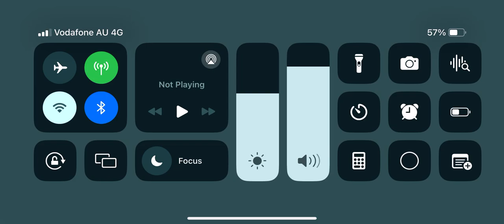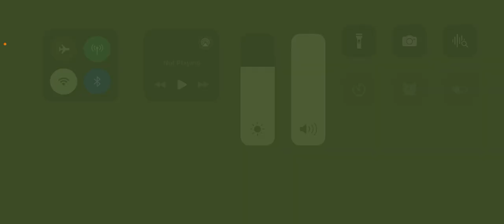How to do the professor evil chalenge like a pro